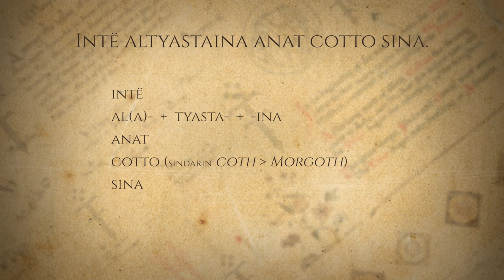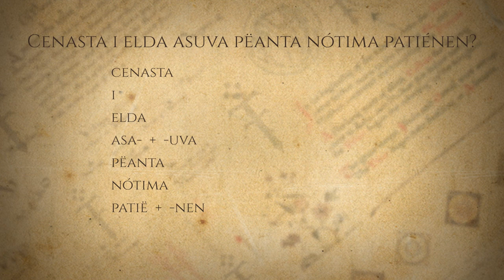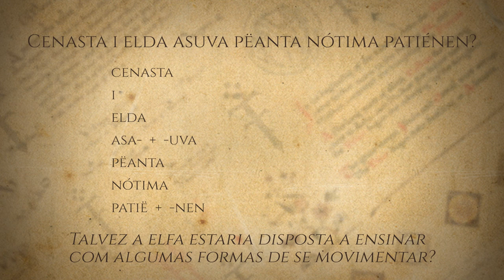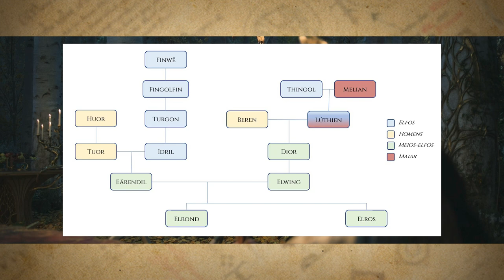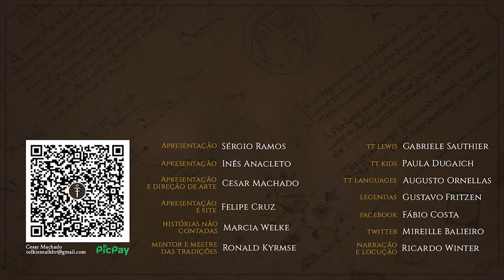Idiomas e traduções no 5º episódio de "Os Anéis de Poder" | TT Languages 09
Análise completa de todos os trechos em élfico e de outros idiomas criados por J.R.R. Tolkien presentes no 5º episódio da Primeira Temporada de Os Anéis de Poder, a série do Prime Video.

APRESENTAÇÃO
Augusto Ornellas

CONFIRA TAMBÉM!

TT Languages 06 - Idiomas e traduções nos 1º e 2º episódios de Os Anéis de Poder

MÍDIAS SOCIAIS

TRILHA SONORA

IMAGENS E ARTISTAS:
Prime Video